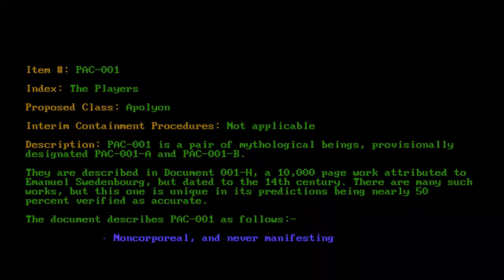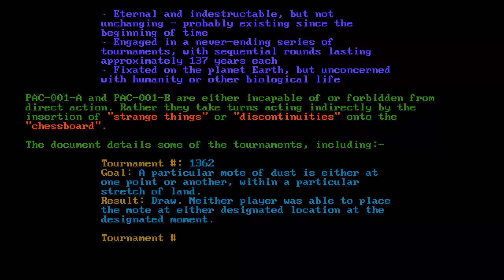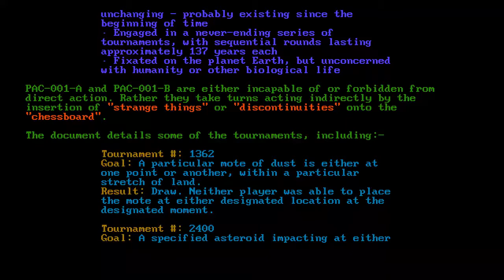PAC-001 - The Players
Code: PAC-001
Title: The Players